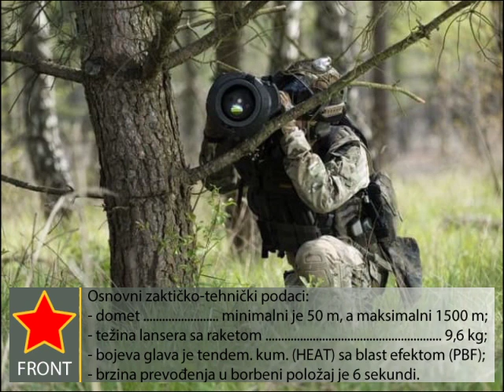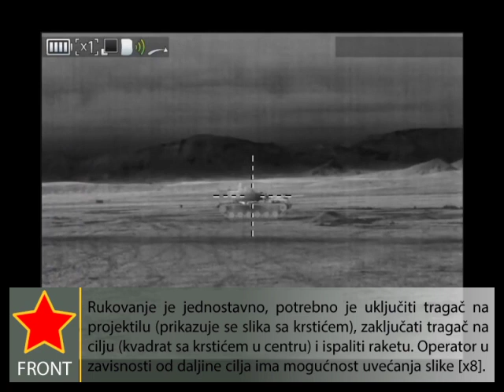Spike-SR (Short Range) Takt zamena za bestrzajne topove bivše JNA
Spike-SR (Short Range)

Предвиђен је да замени Saab Carl-Gustaf Dynamics 84 mm Carl-Gustaf M2. Даљина гађања од 50 до 1,500 m (прве верзије су имале домет до 800 m). Намењен за пешадијским јединицама за гађање покретних и не покретних циљева. Производња ових ракета је почела 2012. године, а први извозни уговор потписан је 2016. године. Данас се извози у 26 држава, а неке од њих их и производе. Концепт ракете је лагана, јефтина, тачност, велика даљина гађања и једноставна за руковање против оклопна ракета. Девиза овог оруђа је лак, мали, брз и паметан. Нема посебан нишан, нишањење се врши преко оптике саме ракете,  а слика се приказује на малом екрану смештеном на лансирном контејнеру. Ракета поседује један ракетни мотор који ради у два режима стартни и маршевски. Ракета поседује не хлађену инфрацрвену главу за самонавођење за дејство дању или ноћу. Поред отвора за ИЦ  (IIR) на глави ракете се налазе и друга три мања отвора за дневне камере високе резолуције. Контејнер ракете користи се једнократно на њему се налази једноставан ОЛЕД екран и контроле за захватање циља помоћу главе ракете CCD / IIR сензор. Оператор преко OLED екрана има могућност зумирања слике. Дејствује по принципу испали и заборави. Тежина лансера са ракетом је 9,8 кг, а саме ракете је око 8 кг. Време за превођење из маршевског у бојеви положај је око 6 секунди; Користи тандем кумулативну бојеву главу (tandem high-explosive anti-tank - HEAT) или фугасну бојеву главу (penetration blast fragmentation-PBF) за дејству по утврђеним зградама и бункерима. Лансирна цев (Command-Launch Unit - CLU) је тежине од 1,2 кг (са батеријом), дужина 98 cm.

Висока вероватноћа поготка против стационарних и покретних циљева постиже се најмодернијим електро оптичким дуалним (дан / ноћ) електрооптичким трагачем, укључујући нехлађени IIR, CCD високе резолуције и оптимизирани трагач. 3rd generation electro-optical dual mode seeker

Руковање је једноставно потребно је укључити трагач на пројектилу, закључати тргач на циљу и испалити ракету.

Систем за навођење у носу Спике ракете састоји се од уређаја са пуњењем (CCD) и трагача за инфрацрвеном сликом (IIR). Инфрацрвена слика пружа већу осетљивост и побољшава карактеристике одбацивања термалног позадинског осветљења за све временске и ноћне операције.